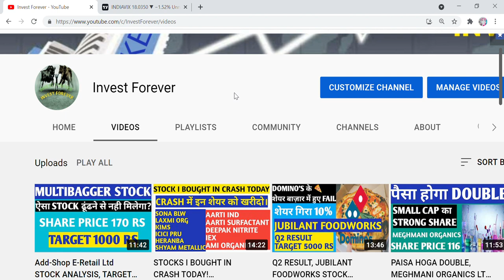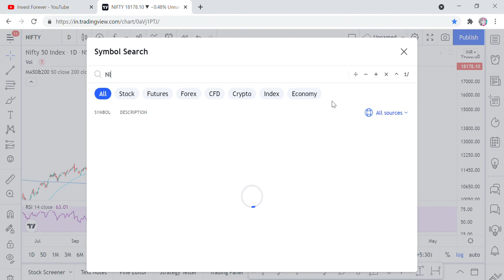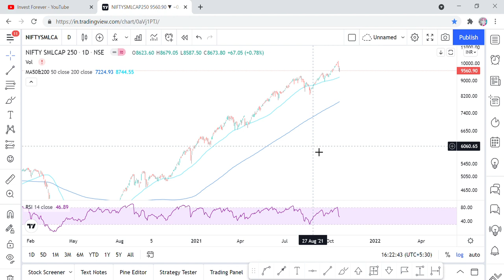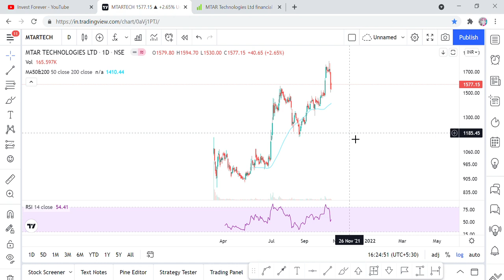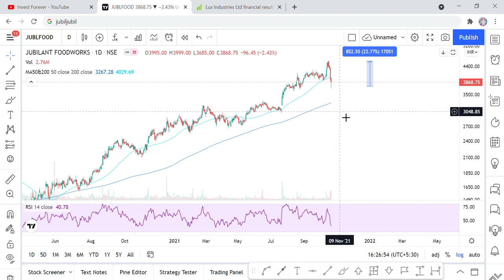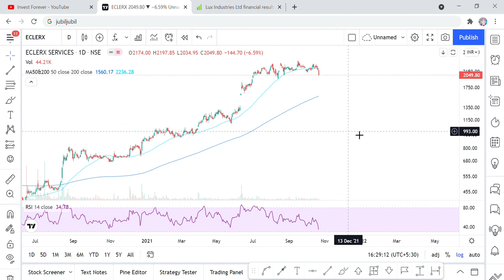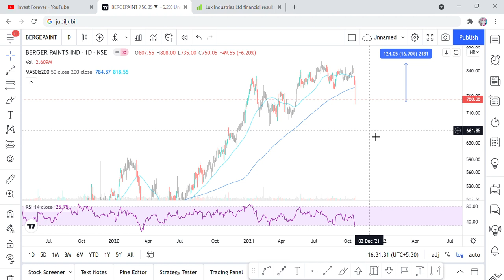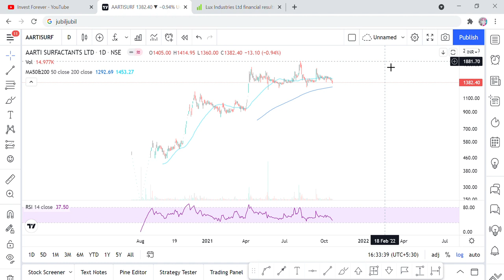I ADD THESE STOCKS IN CRASH, JUBILANTFOOD, AARTISURF,MTAR,LAURUS,LAXMIORG,BERGER,DFM,ECLERX,ISEC,LUX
Hi Friends,